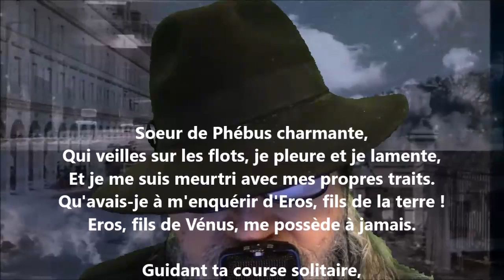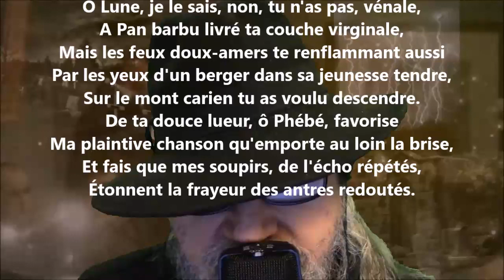Soeur de Phébus - Jean Moréas lu par Yvon Jean